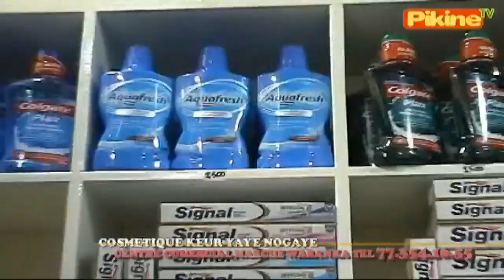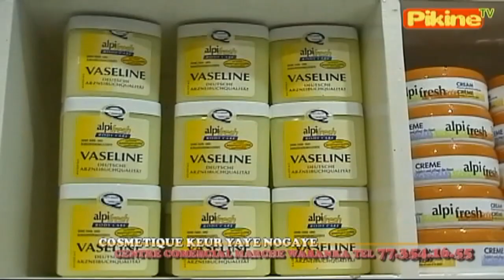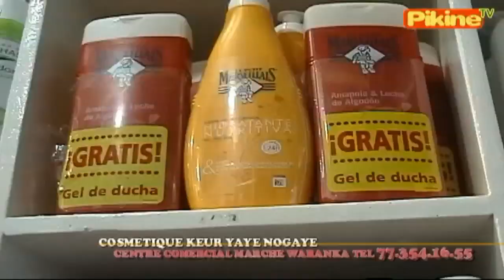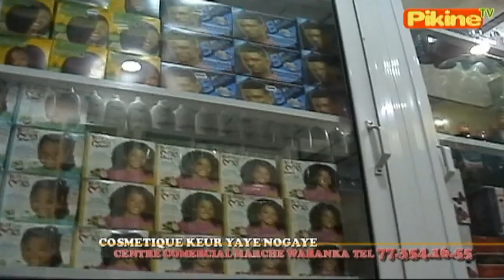COSMETIQUE KEUR YAYE NOGAYE / BEAUTY /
KEUR NOGAYE BEAUTY SUR TELE PIKINE / PIKINE TV .